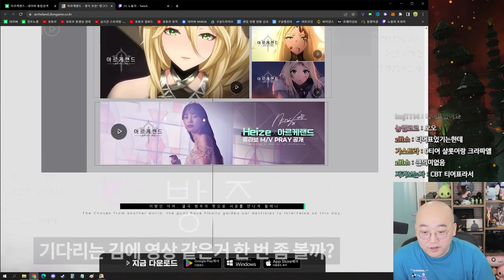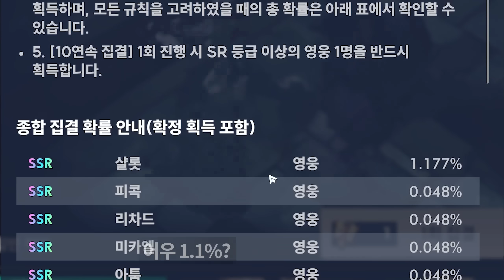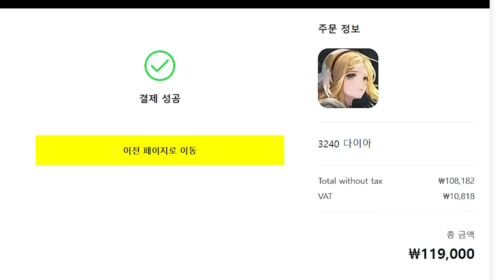이거 좋은거 같은데?!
이렇게 새롭게
신작 게임 아르케랜드 즐겨보았습니다
풀더빙에다가 애니 연출 베리굿~